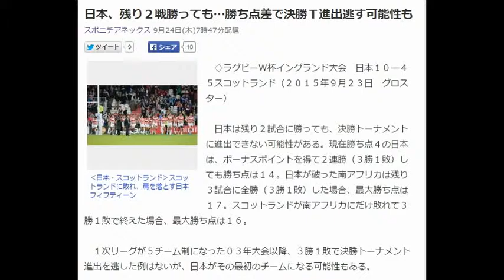日本、残り２戦勝っても…勝ち点差で決勝Ｔ進出逃す可能性も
‹日本・スコットランド›スコットランドに敗れ、肩を落とす日本フィフティーン
　◇ラグビーＷ杯イングランド大会　日本１０―４５スコットランド（２０１５年９月２３日　グロスター）

　日本は残り２試合に勝っても、決勝トーナメントに進出できない可能性がある。現在勝ち点４の日本は、ボーナスポイントを得て２連勝（３勝１敗）しても勝ち点は１４。日本が破った南アフリカは残り３試合に全勝（３勝１敗）した場合、最大勝ち点は１７。スコットランドが南アフリカにだけ敗れて３勝１敗で終えた場合、最大勝ち点は１６。

　１次リーグが５チーム制になった０３年大会以降、３勝１敗で決勝トーナメント進出を逃した例はないが、日本がその最初のチームになる可能性もある。

　▽１次リーグの順位決定方法　各組５チームの総当たりで勝ち点により順位を決定。各組上位２チームが準々決勝に進出する。勝ち点は勝ち＝４点、引き分け＝２点、負け＝０点。ボーナスポイントとして、勝敗にかかわらず１試合４トライ以上で１点、７点差以内の負けに１点。２チーム以上が勝ち点で並んだ場合は（１）当該対戦の結果（２）総得失点差（３）総トライ数と失トライ数の差（４）総得点（５）総トライ数（６）１次リーグ最終日の１０月１２日時点の世界ランキング上位、の順で順位を決める。

【関連記事】
五郎丸、前半大ピンチ救うスーパータックルも…黄金の右足“不発”
松島、痛恨のシンビン…「自分たちのペース持っていけなかった」
スコットランド、地力見せた３５点差完勝！日本の連続金星許さず
エディーＪ、スコットランドに完敗…中３日の試練越えられず
スコットランド 、 世界ランキング 、 イングランド を調べる